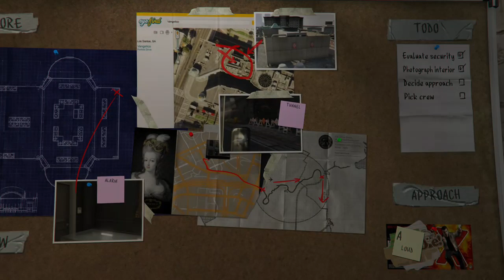Grand Theft Auto 5 | Part 3 | Casing The Jewel Store (No Commentary)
Grand theft auto 5, better known as GTA 5 is an open world action game where you control 3 main characters. These are Micheal, Franklin and Trevor. The game involves shooting, driving and flying aspects taking place in Los Santos.